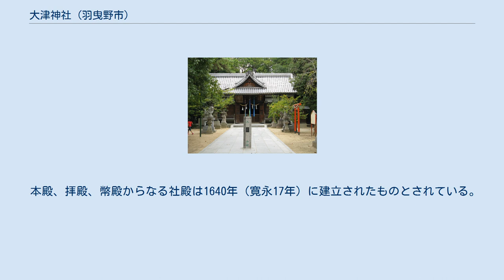大津神社 (羽曳野市)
大津神社(おおつじんじゃ)は、大阪府羽曳野市高鷲にある神社。
 厄除開運、縁結び、安産、家内安全、交通安全、引越しや住居のリフォーム等の方災除けのご利益があるとされる。
おついたち(一日)は一日参りで賑わうが、平素は人通りが少なく、静かである。
羽曳野市内の氏神様として認識されている。
 大津神社は、十世紀はじめ、醍醐天皇の御代に編纂された延喜式神名帳の河内国丹比郡に「大津神社三座鍬・靱」と明記されている由緒の古い神社で、「丹下の郷の大宮」と称えられていた。
当時、この地方には、近仇首王（貴須王）の子孫といわれる葛井氏・船氏・津氏の三氏が勢力を張っており、この三氏のうち津氏一族がこの地をトして「大宮山」と称し、自分達の守護神を奉斎したことが大津神社の発祥だろうという古来からの定説がある。
 大津神社は津氏一族の守護神として創祀されたが、津氏一族が朝廷に召されて大和に移住し、また時代の推移に伴って氏姓制度が衰退していくと、中世以降には、大津神社はこの地方九ヶ村の人々の氏神として受け継がれ、「河内の大宮」と称えられた。
その後、仏教の隆盛に伴い、本地垂迹説に基づいて「午頭天王社」と称し、境内に真言宗の宮寺大宮山南之坊を設けて神仏混淆となり、社僧の支配を受けることとなる。
広く世の人々からは「北宮の午頭さん」と称えられ、親しまれた。
 明治維新になると、新しい神社制度が定められ、神仏混淆が厳しく禁じられたため、高鷲・埴生両村の氏神として1872年（明治5年）5月村社に列格され、大津神社と改称された。
第二次大戦後は、占領政策の神道指令によって国家の管理を離れ、1946年（昭和21年）6月2日、宗教法人令に基づき神社本庁所属の宗教法人としての大津神社が発足し現在に至る。
今日では、羽曳野市西部、南西部、広域の氏神(産土神、鎮守神)として崇敬されている。
 同神社では年に2回祭りが開催される。
都度、付近の道路に通行規制が敷かれる。
秋は地車が曳航されるため、規制が増える。
 本殿、拝殿、幣殿からなる社殿は1640年（寛永17年）に建立されたものとされている。